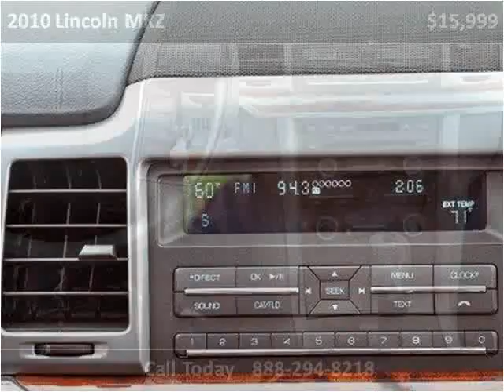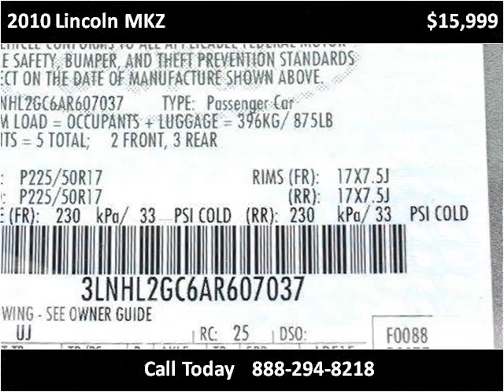2010 Lincoln MKZ Used Cars Lake Worth FL